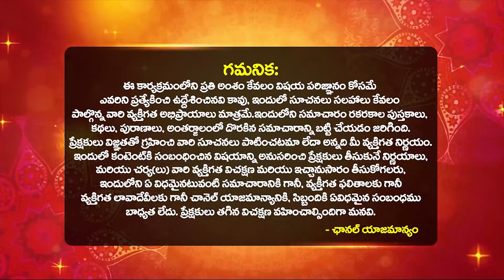భార్యను బాధపెడితే భర్తకు ఇలా జరగక తప్పదు | Relationship problems remedies | Bhakthi Samacharam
భార్యను బాధపెడితే భర్తకు ఇలా జరగక తప్పదు | Relationship problems remedies | Sathynarayana murthy remedies for husband wife relationship | Bhakthi Samacharam